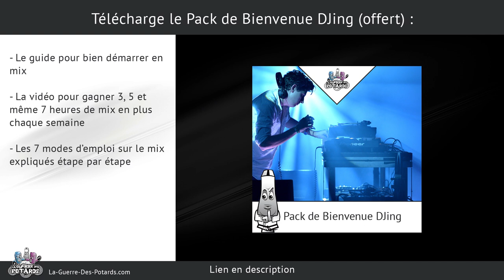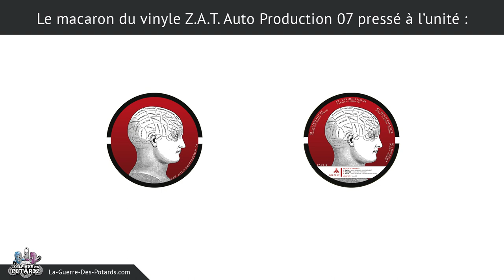CHOISIR SON MATÉRIEL DJ 3 CRITÈRES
↓ ↓ ↓ ↓ PLUS D'INFOS CI-DESSOUS : ↓ ↓ ↓ ↓

Comment faire le bon choix quand on achète du matériel DJ parmi toute l'offre existante ?

Entre les platines USB Pioneer, le format vinyle, ou encore les logiciels DJ (Rekordbox, Traktor, Serato DJ...) avec contrôleur USB, pas facile d'y voir clair !

Dans cette vidéo, je te partage les 3 critères décisifs que je check en priorité avant d'acheter du matériel de mix...

Ainsi que le facteur à prendre en compte qui peut plomber tes mixes DJ à la maison comme en public...

Yann